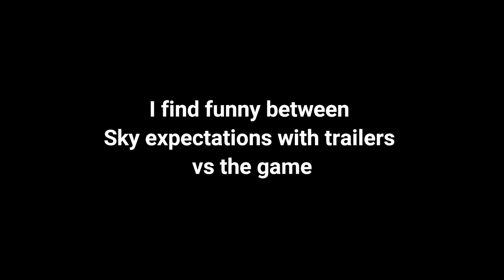Sky Trailers V's The Game | Sky meme | Sky CoTL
𝗛𝗲𝗹𝗹𝗼! 𝗠𝘆 𝗻𝗮𝗺𝗲 𝗶𝘀 𝗟𝘂𝗺𝗶𝗻𝗮 𝗮𝗻𝗱 𝘄𝗲𝗹𝗰𝗼𝗺𝗲 𝘁𝗼 𝘁𝗵𝗲 𝗰𝗵𝗮𝗻𝗻𝗲𝗹!
𝗜'𝘃𝗲 𝗯𝗲𝗲𝗻 𝗽𝗹𝗮𝘆𝗶𝗻𝗴 𝗦𝗸𝘆 𝗳𝗼𝗿 2 𝘆𝗲𝗮𝗿𝘀 𝗮𝗻𝗱 𝗵𝗮𝘃𝗲 𝗳𝗮𝗹𝗹𝗲𝗻 𝗶𝗻 𝗹𝗼𝘃𝗲 𝘄𝗶𝘁𝗵 𝘁𝗵𝗲 𝗴𝗮𝗺𝗲 𝗮𝗻𝗱 𝗮𝗿𝘁𝘀𝘁𝘆𝗹𝗲!
𝖨'𝗆 𝖺 𝖿𝗋𝗂𝖾𝗇𝖽𝗅𝗒 𝗂𝗇𝗍𝗋𝗈𝗏𝖾𝗋𝗍 𝗍𝗁𝖺𝗍 𝗅𝗂𝗄𝖾𝗌 𝗍𝗈 𝖼𝗋𝖾𝖺𝗍𝖾 𝗏𝗂𝖽𝖾𝗈𝗌 𝗈𝗇 𝖲𝗄𝗒'𝗌 𝗀𝖺𝗆𝖾𝗉𝗅𝖺𝗒, 𝗈𝗎𝗍 𝗈𝖿 𝖻𝗈𝗎𝗇𝖽 𝖺𝗋𝖾𝖺𝗌, 𝗀𝗅𝗂𝗍𝖼𝗁𝖾𝗌 𝖺𝗇𝖽 𝖡𝖾𝗍𝖺 𝖼𝗈𝗇𝗍𝖾𝗇𝗍 !

This video is purely for fun. And I have no ill intentions towards Sky. it's a beautiful game that I don't regret putting money into or playing 💕✨

𝖬𝖺𝗂𝗇 𝖠𝖼𝖼𝗈𝗎𝗇𝗍↓
@ _Lumina_Sky

𝙻𝚒𝚗𝚔𝚜 𝚝𝚘 𝚘𝚝𝚑𝚎𝚛 𝚖𝚢 𝚘𝚝𝚑𝚎𝚛 𝚜𝚘𝚌𝚒𝚊𝚕𝚜

Lumina#1395

𝙸𝚗𝚐𝚘𝚛𝚎 𝚃𝚊𝚐𝚜 ~

Music used in the video is not my own

𝙒𝙖𝙣𝙩 𝙩𝙤 𝙙𝙤𝙬𝙣𝙡𝙤𝙖𝙙 𝙤𝙧 𝙘𝙝𝙚𝙘𝙠 𝙤𝙪𝙩 𝙩𝙝𝙚 𝙎𝙠𝙮 𝘾𝙤𝙏𝙇 𝙖𝙥𝙥?

🧚 ~ Sky Children Of The Light is available for download on Android and IOS for free

An online friendly multiplayer game for all most ages to enjoy!
Roam around the 6 realms collecting wax, meeting new people, talking with friends and roleplaying as a fallen Sky kid 🔆